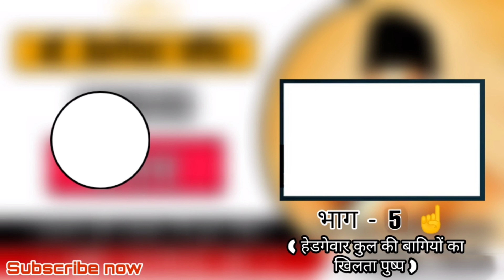डॉ. हेडगेवार चरित | भाग - 4 | परिवार | RSS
।। ॐ।।

 भाग - 5
(हेडगेवार कुल की बगिया का खिलता पुष्प) 👇

*डॉक्टर हेडगेवार चरित*

भाग-४ परिवार

बळिराम हेडगेवार उस समय नागपुर में एक श्रेष्ठ विद्वान् के नाते विख्यात थे। उनका सांसारिक जीवन यद्यपि निर्धनता का था फिर भी उनकी वृत्ति सात्त्विक एवं स्वाभिमानी थी।
अपने कुल में परम्परा से चले आये वेदाध्ययन के साथ-साथ उन्होंने अग्निहोत्र की दीक्षा लेकर अत्यन्त दक्षता एवं भक्तिभाव से श्री अग्निनारायण की उपासना भी निष्ठापूर्वक चला रखी थी।
पहले कुछ वर्ष तो उन्होंने ‘स्मार्ताग्नि’ का पूजन किया तथा उसके उपरान्त त्रिकुण्ड अग्निहोत्र का व्रत ग्रहण किया। श्री बळिरामपन्त ने ऋग्वेद का अच्छा अध्ययन किया था। वे अपनी कुल-परम्परा के अनुसार उपजीविका के लिए पौरोहित्य तथा कर्तव्य समझकर विद्यादान, दोनों ही काम करते थे। आगे चलकर तो उन्होने किसी के घर भोजन के लिए जाना भी छोड़ दिया था।
उस समय वे शास्त्रविहित पद्धति से निश्चित घरों से सीधा ही भिक्षा के रूप में ग्रहण करते थे। सिर पर लाल कनटोपा, मस्तक पर भस्म और हाथ में ताँबे का कटोरा लिये बळिरामपन्त की हँसमुख, कृश व कृष्ण मूर्ति आज भी कुछ वृद्ध लोगों के स्मृतिटल पर अंकित है। धोती और तफेद उत्तरीय, यही था उनका परिधान। इसी सादे वेश में वे सब काम-काज करते।
वेदमूर्ति बळिरामजी के पुत्रों में सबसे बड़े महादेव शास्त्री थे।
वे अपने नाम के अनुरूप मानो रुद्र के अवतार ही थे। दूसरे सीतारामजी तथा तीसरे केशवराव को उसकी तुलना में शान्त ही मानना पड़ेगा। पुत्रों के समान पुत्रियाँ भी तीन थीं। सरू, राजू और रंगू। इनमें सरू की ससुराल नागपुर में देव के यहाँ तथा राजू की विंचुरे के यहाँ थी। तीसरी रंगूताई का विवाह पट्टलवारों के यहाँ हुआ था।
महादेव शास्त्री तथा सीताराम और केशव की आयु में काफी अन्तर था। महादेव को वेदाध्ययन के हेतु संस्कृत-विद्या के केन्द्र काशी नगरी भेजा गया था। वे वहाँ से अपना अध्ययन पूर्ण कर और उसमें प्रावीण्य प्राप्त कर नागपुर वापस आये तथा अपना व्यवसाय भी प्रारम्भ कर दिया। उस समय सीताराम और केशव केवल पाठशाला में जाने लगे थे। अतः धीरे-धीरे शास्त्री की धाक दोनों ही छोटे भाइयों पर बैठना स्वाभाविक ही था।
महादेव शास्त्री पहलवानी ठाठ में रहते थे। शरीर पर मलमल की सदरी व गले में शक्ति की निशानी के रूप में गण्डा और ताबीज लटकता रहता था। वर्ण से वे काले थे। मन से जैसे वे दृढ़निश्चयी वैसे ही उनकी बाहुँए फौलाद के समान शक्तिशाली थीं। व्यायाम का उन्हें खूब शौक था। यहाँ तक कि उन्होंने अपने घर के एक भाग में अखाड़ा बना रखा था। उसमें करेल, मुग्दर, मलखम्भ, बेंत का मलखम्भ, गदा आदि व्यायाम के मुख्य-मुख्य साधन जुटाये हुए थे। घर में गरीबी थी फिर भी अपनी आमदनी में से घर को कुछ देकर शेष पैसे से वे अपने साथ अखाड़े में दण्ड-बैठक लगाने वाले तथा मलखम्भ करने वाले अपनी गली के साथियों को अत्यन्त चाव से खिलाते-पिलाते रहते थे। गर्मी के दिनों में तो कभी-कभी भंग भी छनती थी।

निरंतर